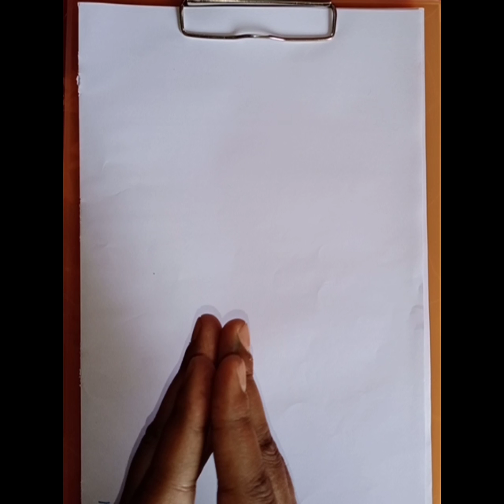IIT JAM 2020 MARKS WISE RANK PREDICTION- SAFE ZONE FOR IIT, NIT EXPECTED QUALIFYING MARKS